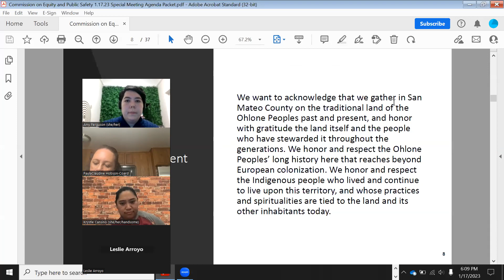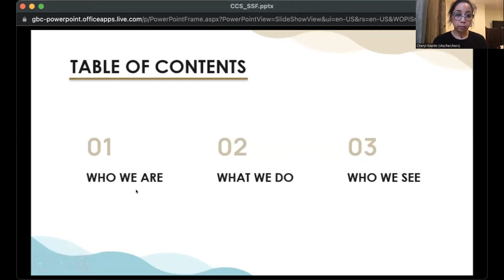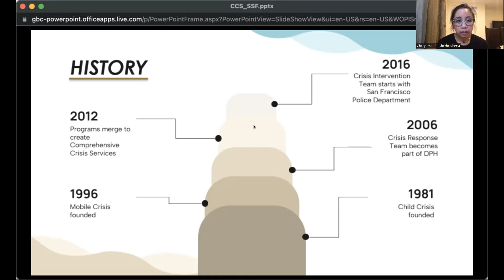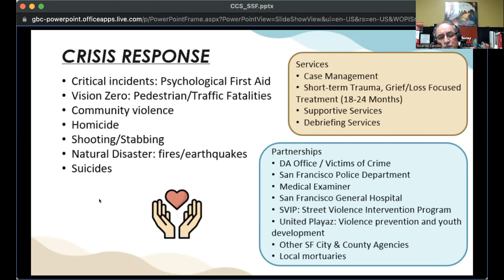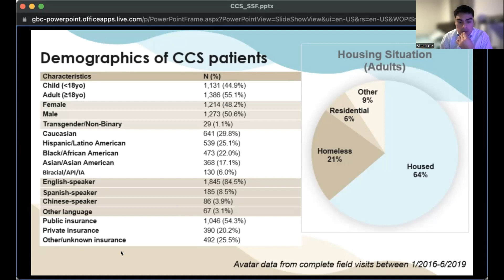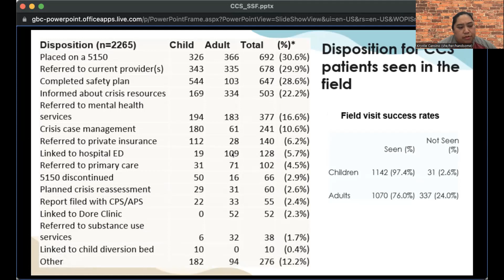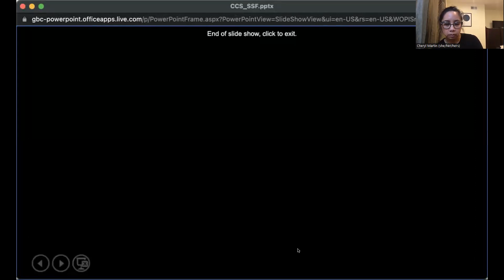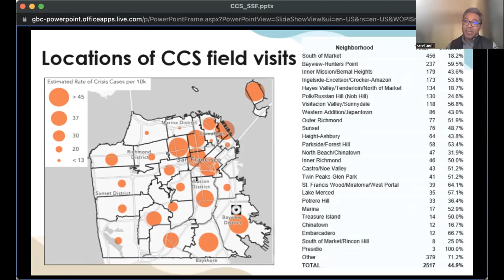Commission on Equity and Public Safety - January 17, 2023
Meeting of the Commission on Equity and Public Safety of the City of South San Francisco.